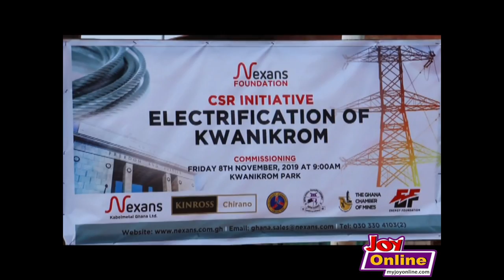Residents of Kwaninkrom excited they have electricity now